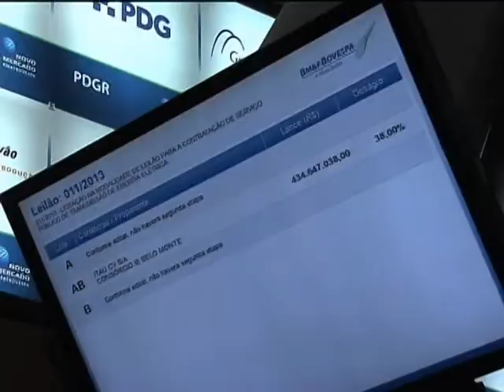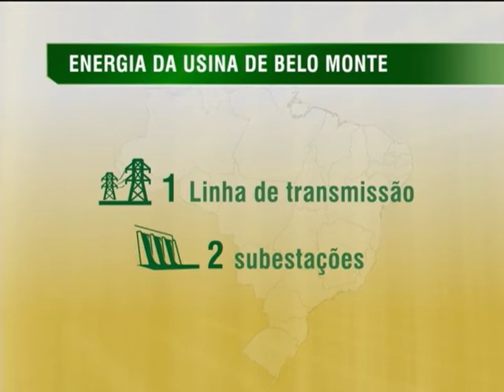Consórcio formado por Eletrobras, Furnas e empresa chinesa arremata leilão de linha em Belo Monte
NBR NOTÍCIAS -- 07.02.14: A Agência Nacional de Telecomunicações (Anatel) leiloou nesta sexta-feira (7), em São Paulo, uma das linhas de transmissão de energia elétrica da usina de Belo Monte, no Pará. O consórcio vencedor é formado pela Eletrobras, Furnas e uma empresa chinesa. A proposta vencedora teve deságio de 38% em relação ao valor proposto inicialmente pelo governo.